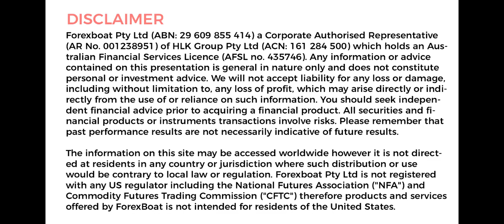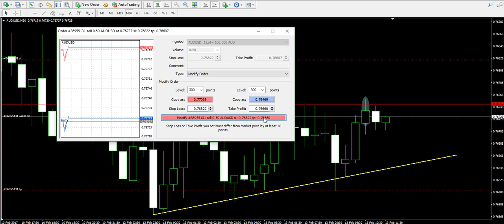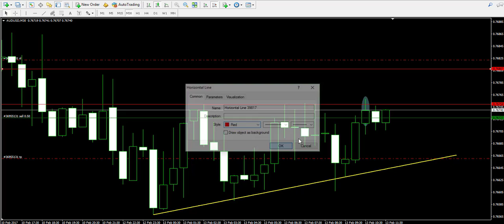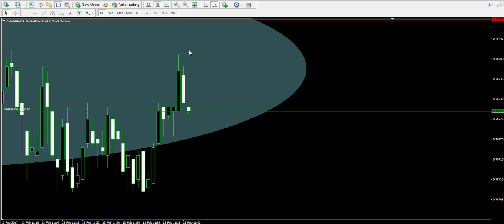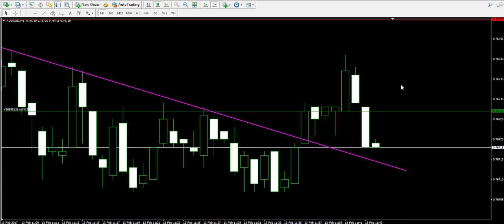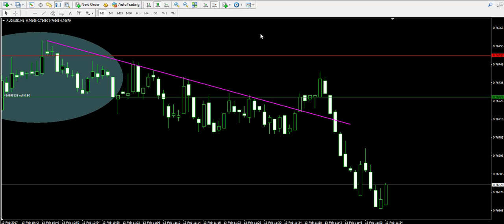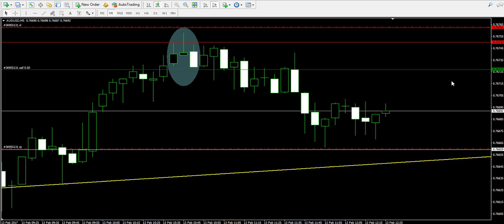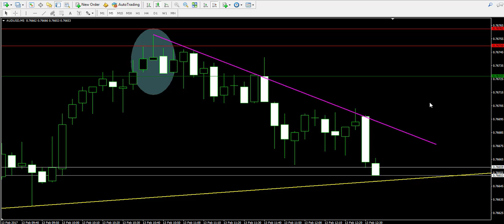Live Trading Example 12 - Bearish Bounce from Resistance Level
Understanding Support and Resistance is a crucial part of the success in technical analysis. This is a live Forex trading example where Damyan shows how to trade a resistance level bounce.